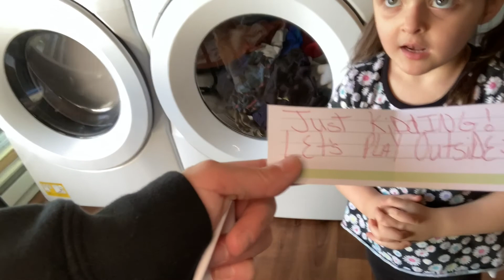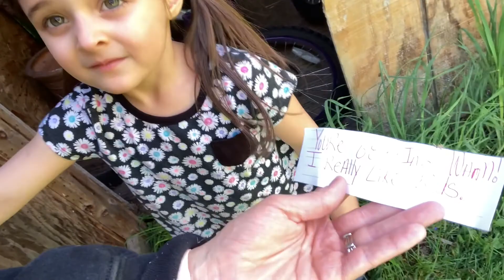Hide And Seek With The DOLLMAKER!! Lily forces me to find her, OR ELSE!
Lily has gone missing!!! The dollmaker leaves me clues and forces me to play hide and seek with her or else she will do something bad! Where can that evil doll be?!?!?